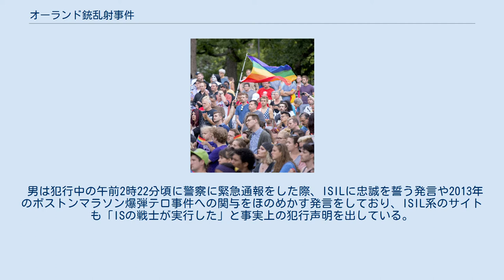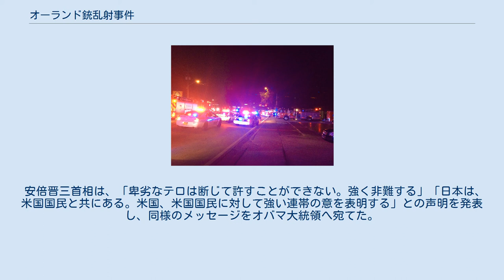オーランド銃乱射事件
オーランド銃乱射事件（オーランドじゅうらんしゃじけん）とは、2016年6月12日未明にアメリカ合衆国フロリダ州オーランドにあるゲイナイトクラブで発生した銃乱射事件。
 フロリダ州オーランドのゲイナイトクラブで男がAR-15シリーズの自動小銃を乱射した後、店内に立てこもった。
約3時間後にSWATが突入し、男は射殺された。
これにより容疑者を含む50人が死亡し、53人が負傷した。
これは銃乱射事件の被害としては2007年のバージニア工科大銃乱射事件を超えてアメリカの犯罪史上最悪（当時）となった（2017年には犠牲者数59人のラスベガス・ストリップ銃乱射事件が発生した）。
 容疑者はアフガニスタン系の両親を持つ、フロリダ州在住の男で、過激派との接触があったとしてFBIにより事情聴取を受けたこともあった。
 男は犯行中の午前2時22分頃に警察に緊急通報をした際、ISILに忠誠を誓う発言や2013年のボストンマラソン爆弾テロ事件への関与をほのめかす発言をしており、ISIL系のサイトも「ISの戦士が実行した」と事実上の犯行声明を出している。
更に同ナイトクラブが同性愛者が多数集う場所で、日頃より男に同性愛者を嫌悪する発言が目立っていたためヘイトクライムの可能性を男の両親やCNNが指摘している。
 容疑者の男は、アフガニスタン系の両親を持ち、1986年にニューヨークで生まれ、フロリダ州フォート・ピアスで育った。
 フロリダのインディアンリバー州立大学で刑事事件の科学鑑定に関する学位を取得した後、警備会社G4Sに勤務し、富裕層が暮らす高級住宅街で警備の仕事をしていた。
 2009年にネットで知り合った女性と結婚したが、「洗濯が終わっていない」などの理由で 日常的にドメスティック・バイオレンスを繰り返すなどして数ヶ月で離婚した。
その前後からサウジアラビアのメッカに巡礼するなど、イスラム教への傾倒が強くなっていったという。
また、その後再婚して息子1人をもうけた。
 父親によると、マイアミに彼が妻と子供と行ったときに、2人の男性がキスしているのを見たことに激怒しており、「宗教とは関係なく、同性愛への嫌悪が背景になったのではないか」 と推測している。
 容疑者は、襲撃したナイトクラブの常連客であったと報じられている。
 ミネソタで行われた追悼集会 バラク・オバマ大統領はセクシャルマイノリティが襲撃のターゲットとなったことについて、この犯行を「テロ（恐怖）とヘイト（憎悪）の行為」であると断罪した。
2016年6月12日時点で民主党の次期大統領候補となる予定のヒラリー・クリントンと、共和党の次期大統領候補となる予定のドナルド・トランプは両者とも犯行を批判する声明を出している。
 安倍晋三首相は、「卑劣なテロは断じて許すことができない。強く非難する」「日本は、米国国民と共にある。米国、米国国民に対して強い連帯の意を表明する」との声明を発表し、同様のメッセージをオバマ大統領へ宛てた。
 歌手のSiaが2016年に発表した"Greatest"はこのテロ事件の被害者へ対する追悼の歌ではないかと言われている。
(ただし本人はそのことに関して明言していない)